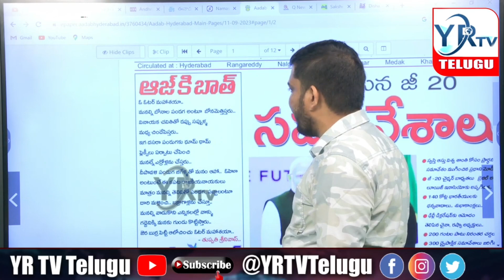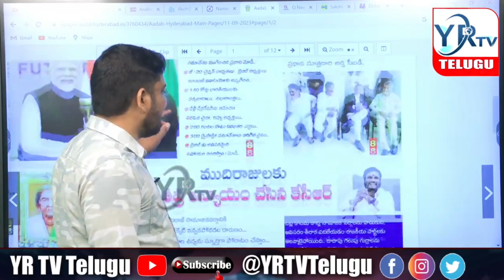కేటీఆర్ కొత్త డైలాగ్ ...? ఆశ్చర్యాన్ని వ్యక్తం చేస్తున్న..?KTR's new dialogue...| YR TV Telugu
కేటీఆర్ కొత్త డైలాగ్ ...? ఆశ్చర్యాన్ని వ్యక్తం చేస్తున్న..?KTR's new dialogue...? Expressing surprise..| YR TV Telugu